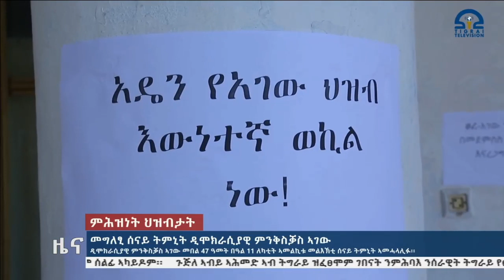መግለፂ ሰናይ ትምኒት ዲሞክራሲየዊ ምንቅስቓስ ኣገው